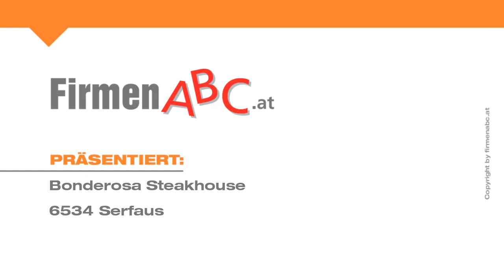Bonderosa Steakhouse in Serfaus und Fiss - Top-Steak-Restaurants im Bezirk Landeck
Zu Bonderosa Steakhouse aus Serfaus finden Sie ein ausführliches Porträt

Was gehört neben Cowboys und Indianern noch unverzichtbar zum Wilden Westen? Richtig -- saftige, erstklassige Steaks, wie sie die drei Bonderosa Steakhouses in Serfaus und Fiss servieren.

Steaks in den verschiedensten Variationen genau auf den Punkt gebraten, sodass sie auf der Zunge zergehen -- diese Kunst beherrscht man im Steakhouse Bonderosa im Bezirk Landeck wie kaum jemand hierzulande. Nur bestes Fleisch aus Argentinien, Brasilien und den USA hat die Ehre, in dem Restaurant zu den unglaublichen Gaumenerlebnissen verarbeitet zu werden. Besondere Spezialitäten des Steakhauses sind die Filets vom Wagyu-Kobe- Rind und kanadische Bisonfilets. Aber auch Känguru-, Springbock- und Straußensteaks sowie tolle Burger haben es auf die Speisekarte geschafft.

Neben den herrlichen Fleischgerichten ist es auch die einmalige Saloon-Atmosphäre, die die Bonderosa-Restaurants in Serfaus und Fiss  so beliebt gemacht haben.

Galoppieren Sie ins Steakhouse Bonderosa und lassen Sie sich diese Köstlichkeiten auf keinen Fall entgehen!

Weitere Infos zum Steakhouse in Serfaus und Fiss im Bezirk Landeck finden Sie

Unternehmensgründung:
Unser Steakhouse wurde 2005 eröffnet. Im Verlauf der vergangenen Jahre kamen 3 weitere Filialen hinzu.

Mitarbeiterzahl:
Wir beschäftigen bis zu 20 MitarbeiterInnen.

Einzugsgebiet KundInnen/Gäste:
Unsere Gäste kommen aus der ganzen Welt.

Leistungen, Produkte und/oder Spezialisierung:
Wir haben uns auf Steaks spezialisiert und bieten diverse Fleischsorten an. Vom T-Bone-, Porterhouse- und Rib-Eye-Steak bis hin zum klassischen Filetsteak servieren wir alles, was der Steakliebhaber mag. Dabei bereiten wir nur bestes Fleisch aus Argentinien, Brasilien und den USA zu. Besonders beliebt sind unsere Wagyu-Filets (auch Kobe-Rindfleisch) aus Nebraska und die Charolais-Rinderfilets aus dem Burgund, die wir in erstklassiger Qualität anbieten. Ein Klassiker ist auch das Bisonfilet aus Kanada, das von freilaufenden Tieren stammt.
Ebenfalls auf ihre Kosten kommen Burger-Fans und Liebhaber von Känguru-, Straußen- und Springbocksteaks. Unsere Steaks sind in verschiedenen Größen bestellbar. Wir bieten zudem eine umfangreiche Karte mit auserlesenen Weinen aus Österreich und aller Welt.

Erfolgsfaktoren:
Wir servieren unsere Steaks in erstklassiger Qualität und auf den Punkt gegart.
Unser Erlebnis-Steakhouse verfügt über eine einzigartige Atmosphäre und ist im Westernstyle eingerichtet. Hier speist der Gast zusammen mit Indianern, Cowboys, Bären und Kojoten.

Erwähnenswertes:
Hier unsere 3 weiteren Filialen:
Bonderosas Steakhouse, Obere Dorfstraße in Fiss, Tel.: 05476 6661
Bonderosas Steak & Wok, Untere Dorfstraße 31 in Serfaus
Bonderosas Hax'n Stube, Archleweg 5 in Serfaus, Tel.: 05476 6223

Öffnungszeiten:
Sommer: täglich (außer Dienstag) geöffnet von 14:00 bis 23:00 Uhr
Winter: täglich geöffnet von 14:00 bis 24:00 Uhr